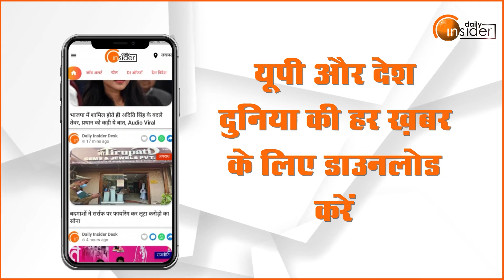Rakesh Sachan ने बताया क्यों गठित हुआ माटी कला बोर्ड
उत्तर प्रदेश माटी कला बोर्ड ने दीवाली के अवसर पर माटी कला मेले के शुरुआत की है. जिसका उद्घाटन खादी तथा ग्रामोद्योग मंत्री राकेश सचान ने किया. ये मेला 18 अक्टूबर और 19 अक्टूबर को चलेगा.